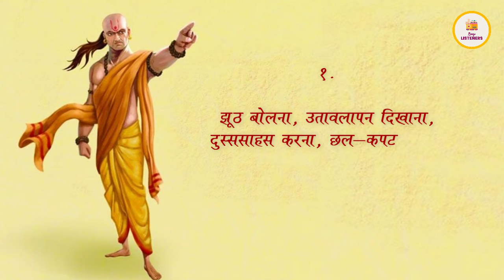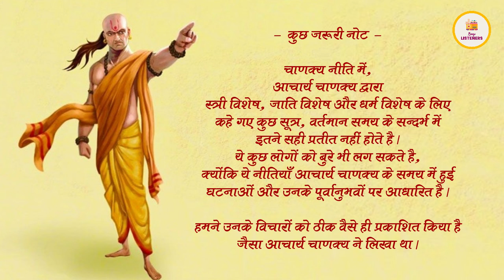Chanakya Niti Chapter 2 | सम्पूर्ण चाणक्य नीति हिन्दी में | Complete Chanakya Neeti in Hindi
सम्पूर्ण चाणक्य नीति: दूसरा अध्याय
Complete Chanakya Neeti: Chapter 2

We are talking about " Chanakya Niti ".

" Chanakya Niti " is a great book written by Acharya Chanakya, a famous teacher, world-famous politician, skilled strategist and economist of Nalanda and Taxila University. Chanakya real name was Vishnugupt and he was also known as Kautilya.
It is as relevant today as it was then.

In this Video and the Audiobook, we have presented The Complete Chanakya Niti in the Hindi Language.
There are seventeen chapters in Chanakya Niti.
Here we will present the Second Chapter of Chanakya Niti.

"चाणक्य नीति" नालंदा और तक्षशिला विश्वविद्यालय के प्रसिद्ध शिक्षक, विश्व प्रसिद्ध राजनीतिज्ञ, कुशल रणनीतिकार और अर्थशास्त्री आचार्य चाणक्य द्वारा लिखित एक महान पुस्तक है। चाणक्य का असली नाम विष्णुगुप्त था और उन्हें कौटिल्य के नाम से भी जाना जाता था।
यह आज भी उतनी ही प्रासंगिक है जितनी तब थी।

इस वीडियो और ऑडियोबुक में, हमने हिंदी भाषा में पूर्ण चाणक्य नीति प्रस्तुत की है।
चाणक्य नीति में कुल सत्रह अध्याय है।
यहाँ हम प्रस्तुत करेंगे, चाणक्य नीति के दूसरे अध्याय को ।

Credits:
Voiceover: Neha Tiwari
Content: Kundan

Important Note:
अगर आप किसी विषय के बारे में जानना और सुनना पसंद करते हैं, या आप भी कुछ अच्छा लिखते हैं और चाहते हैं कि हम उसे हमारे चैनल द्वारा प्रस्तुत करें, तो हमे कोमेंट करके जरूर बताएं, आपको विडियो में क्रेडिट भी दिया जाएगा ।

~The Binge Listeners: DC